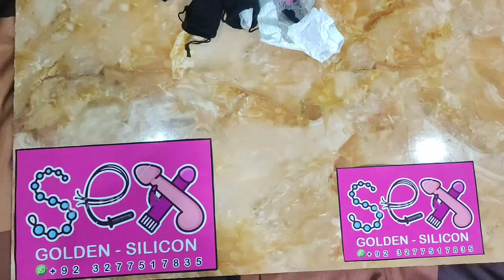Butt Plug Adult Toys Available - Delivery All Over Pakistan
🛑🛑NOTE🛑🛑

🔵Self Pick Up Available By TCS

🔵Privacy Packing & Parcel Mention On As A Perfume For Privacy

مکمل پرائیویسی کے ساتھ پارسل کو پیک کیا جائے گا پیک کرنے کے بعد پرفیوم کے باکس میں پروڈکٹ کو ڈالا جائے گا پھر ببل ریپ لگا کر اچھے سے پیک کیا جائے گا پھر ٹی سی ایس میں ڈلیور کیا جائے گا اور پروڈکٹ کے اوپر پرفیوم مینشن کیا جائے گا ڈلیوری کی مکمل رازداری رکھی جائے گی۔

🔵Delivery Charges By TCS ( FREE )

🔵 Online Payment By Jazzcash & Easypaisa

Official Golden Silicon Store PK
Islamabad, Sector A Phase ll, DHA